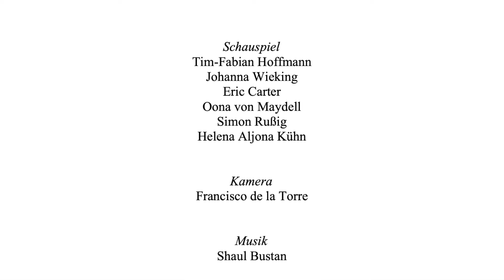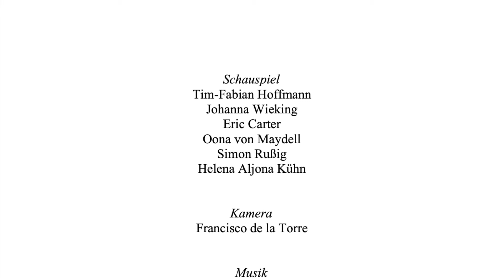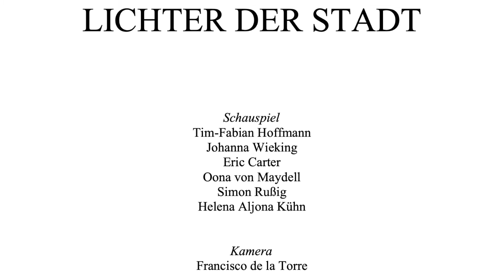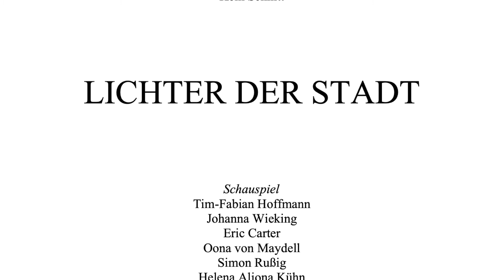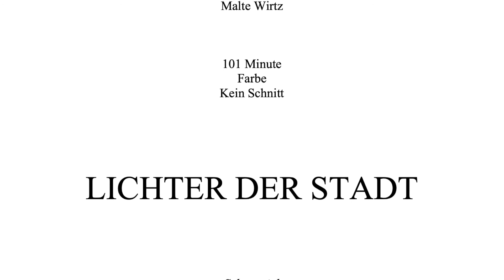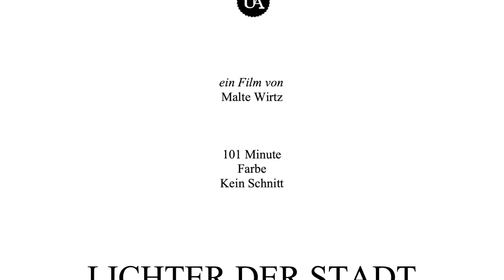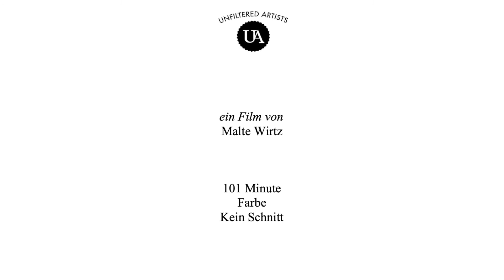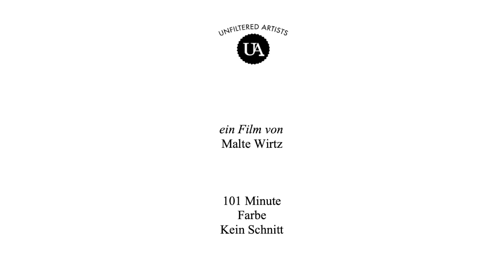Lichter der Stadt | OST Nr 9 Das Leben ist ein Mist (Gesang:Shaul Bustan)